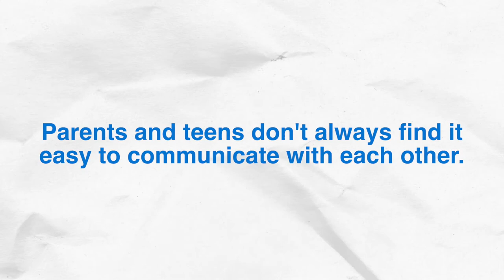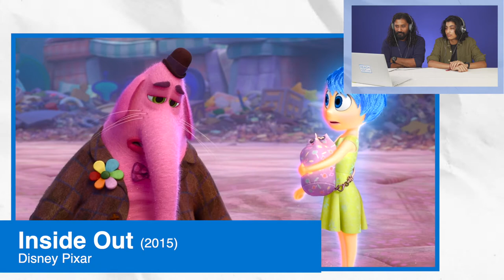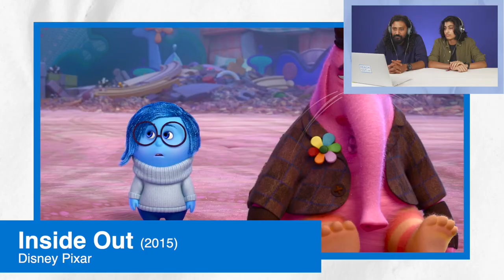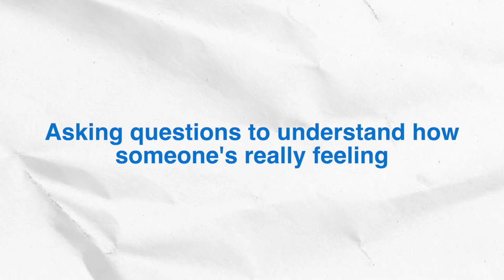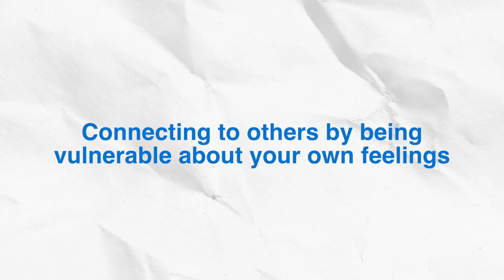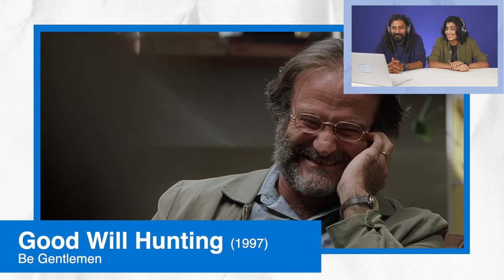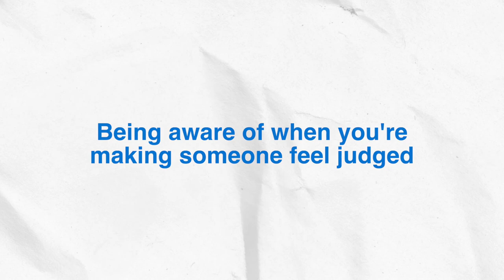Parents and teens react to arguments in movies and TV shows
The foundation of every family relationship is communication. If family members aren’t communicating with each other effectively, it can cause lots of different issues. But if you’re talking to your family clearly, and listening effectively, it can allow you to help your teen earlier, before problems develop.

We asked 8 parents and teens to watch some classic scenes about communication from movies and TV shows. Entertainment isn’t always realistic, but over the years screenwriters have shown us lots of lots of different examples of communication, which range from wholesome to downright dysfunctional.

0:00 Introduction
0:30 Wayne's World 2
2:07 Modern Family
4:28 Inside Out
6:15 Little Miss Sunshine
8:48 Good Will Hunting
9:50 Lady Bird